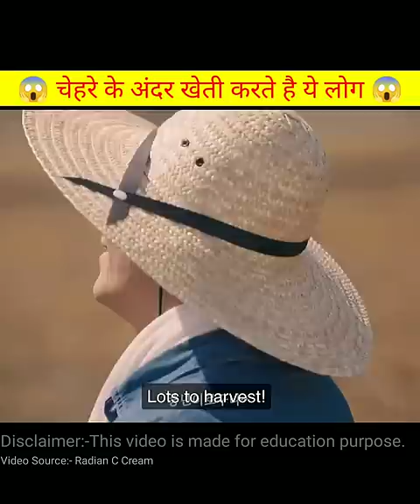chehre ke under kheti karne Wale Log .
Movie
Shorts video